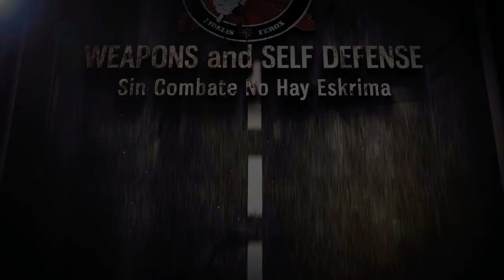💥 TECNICAS de MACHETE cuerpo a cuerpo 💥 LUCHA CON MACHETE